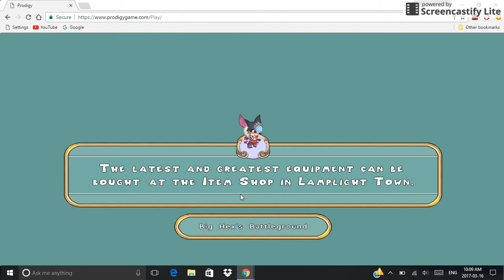Prodigy Math Game-Episode 47-EPICS SUBSPACE PART 3-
make sure to play prodigy!